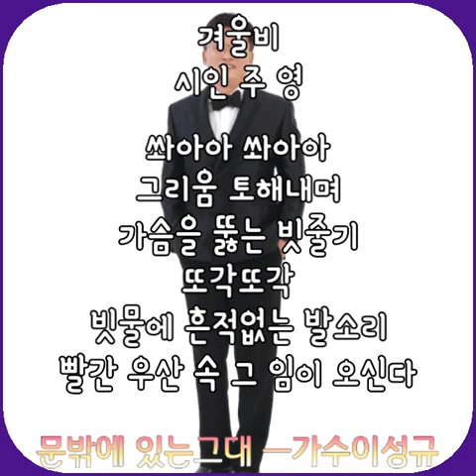문밖에 있는그대ㅡ이성규 [(원곡:박강성)/시인주영/한국민화창작 대작 전 콜라보동영상 2023/1/17]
겨울비
     시인 주 영

쏴아아 쏴아아
그리움 토해내며
가슴을 뚫는 빗줄기
또각또각
빗물에 흔적없는 발소리
빨간 우산 속 그 임이 오신다

●가수 이성규 프로필
타이틀곡 사랑연가외 다수발표
현:음악이 있는 정통 충주댐 라이브카페 경영
043~843~0600

●시인 주영 프로필
(사)글로벌 작가협회로 등단
코로나 19공모전 당선
(사)글로벌 작가협회이사
캘리그라피동인집"한줄의꿈"공동출간
주영시집1"그대오시는길  꽃등을달고" 출간
주영시집2"꽃길이 아니어도사랑"출간
(교보ㆍ예스24ㆍ알라딘ㆍ쿠팡)구매가능
주영010~2551~9365

●제4회 한국민화창작대작전
강달아/고금화/김부환/김애자/김용기/박복자/박수학/박영희/박은주/서지연/신연숙/오경숙/이규완/이영실/이정동/이정옥/정하정/최남숙/최유미/최천숙
여주시 여주박물관